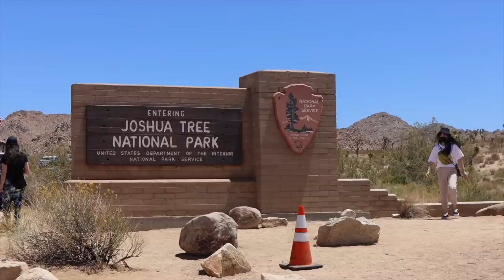Mi rutina diaria en Estados Unidos *LA y Malibu*| Raque Late Vlogs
SET DE CLARINS
I received this product complimentary from Clarins

¡Hola a todos! Hoy os traigo mi rutina en Los Angeles, como es un dia normal en mi vida, acabamos haciendo un super plan en Malibu, cenamos en la playa de Malibu :)

Programa de edición de video: Final Cut Pro X
Cámara: Canon M6 MARK II